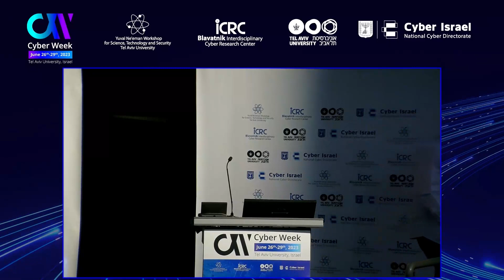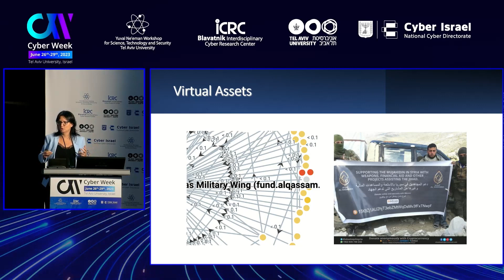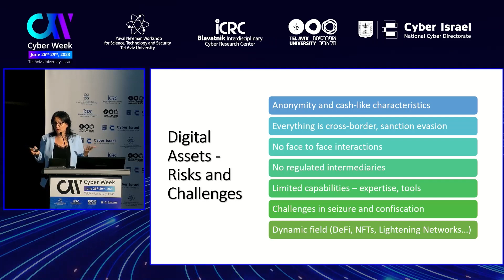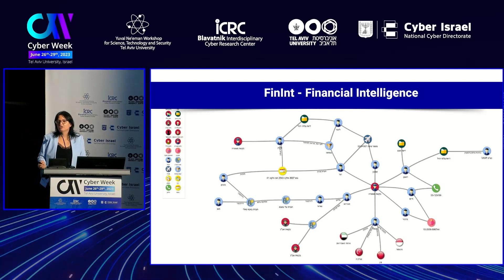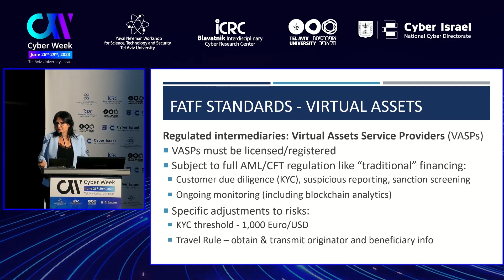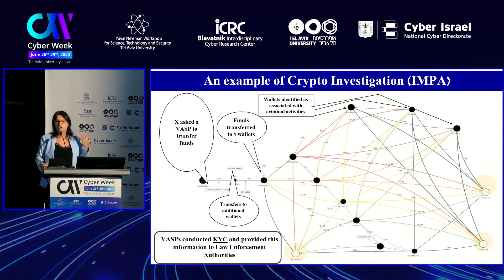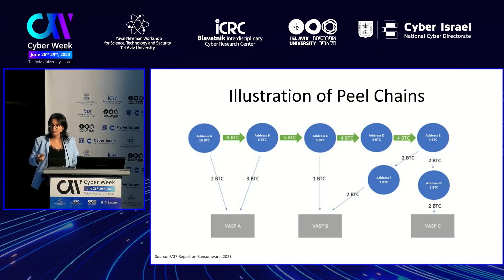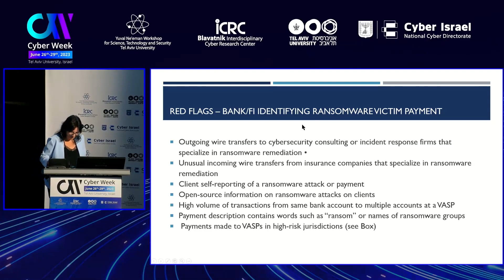CW2023: Cyber Crises & Crypto Stories by Dr. Shlomit Wagman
CW2023: Cyber Crisis Management & Readiness
Cyber Crises & Crypto Stories
Dr. Shlomit Wagman, Former Chair of Israel Anti-Money Laundering Authority, Harvard University